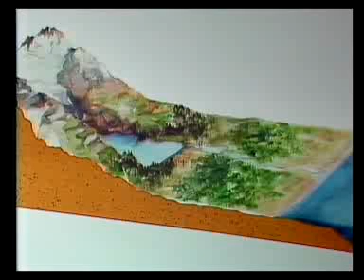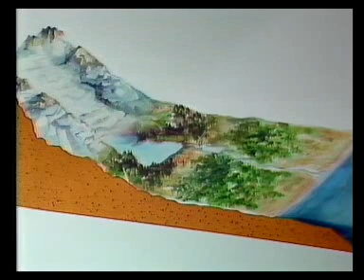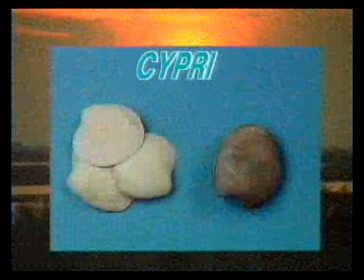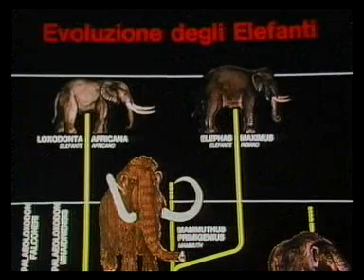Mammut Pordenone 5/6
Il video realizzato in occasione dell'allestimento della mostra sul Mammut a Pordenone.